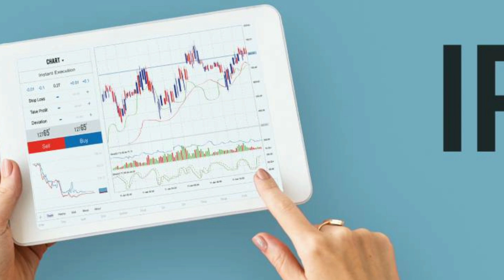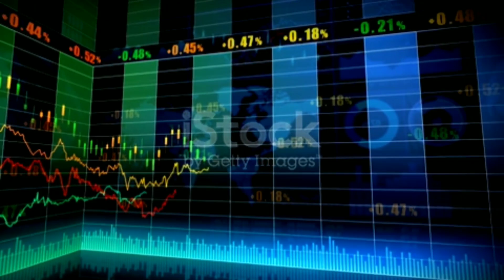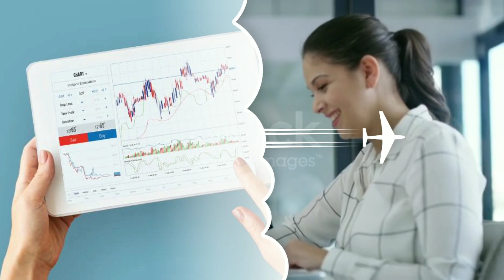Modi Energy Limited IPO Result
.Your Queries.

ghorahi cement
घोराही सिमेन्ट
Ghorahi Cement
Sagarmatha jalbidhyut ipo
Sagarmatha jalbidhyut company pvt ltd ipo
Hydropower ipo in nepal
Stock market
nr official
ipo nepal
latest ipo
upcoming ipo result
new ipo update
ipo results
ipo result check
ipo
upcoming ipo in nepal
stocks
Sanima middle tamor ipo result
new ipo
Sanima middle tamor hydropower ipo result
sanima middle tamor hydropower ipo
new ipo update
ipo nepal
initial public offering
City hotel ipo
Citizen Life insuranceb
Ipo news latest
aatmanirbhar laghubitta ipo
Ipo latest news today nepal
Ipo news latest today
Ipo update
Makar jitumaya suri hydropower
makar jitumaya suri hydropower ipo
Upcoming ipo 2079 in nepal
Invest nepal
Manchiyam Hydropower
Menchiyam hydropower
ghorahi cement ipo date
Ghorahi cement ipo
Ghorahi cement industry nepal
ghorahi cement industry ltd
modi energy limited ipo analysisModi energy limited ipo resultModi energy ipo resultIpo alloted in mero shareIpo allotment of modi energy
modi energy limited ipo
modi energy ipo result
ipo
coming ipo in nepal
ipo news latest
ipo result
ipo share market in nepal
ipo today
modi energy limited ipo result date